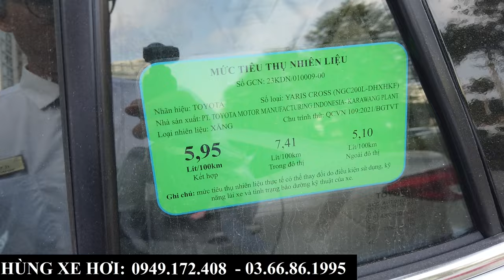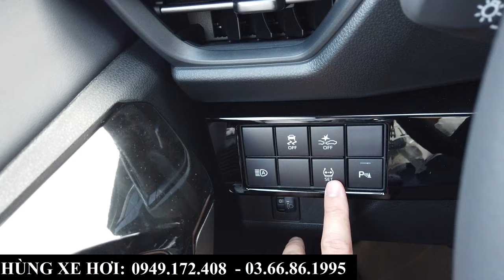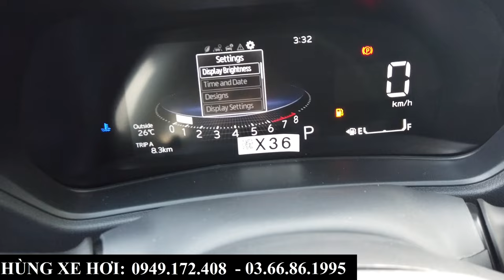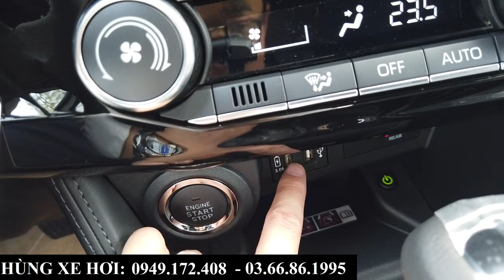Giá Xe Khuyến Mại Toyota Yaris Cross Mua Đi Tết 2024 | Tổng Lăn Bánh Tại Toyota Bắc Ninh Tháng 1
+ Hotline Tư Vấn: 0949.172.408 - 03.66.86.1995